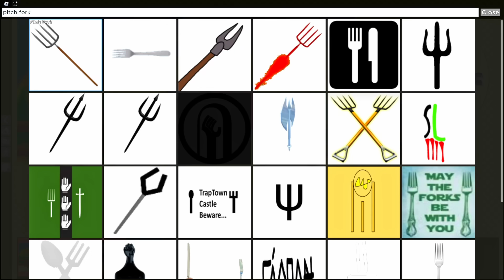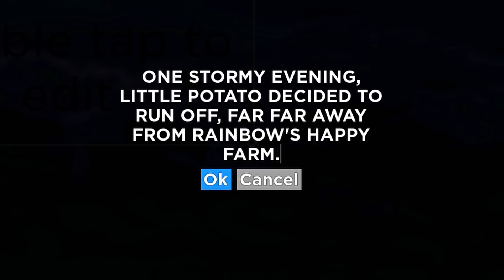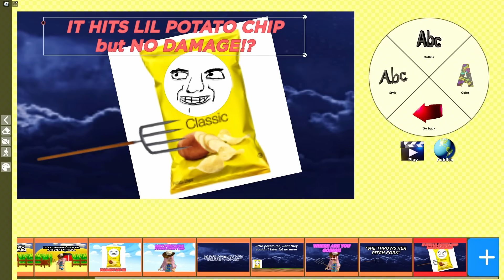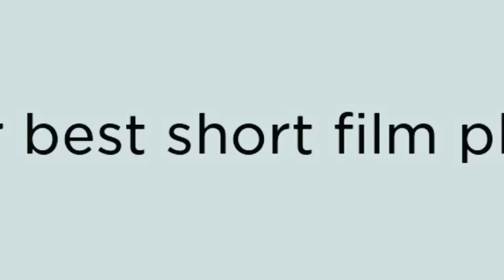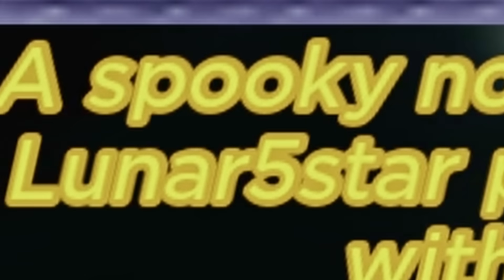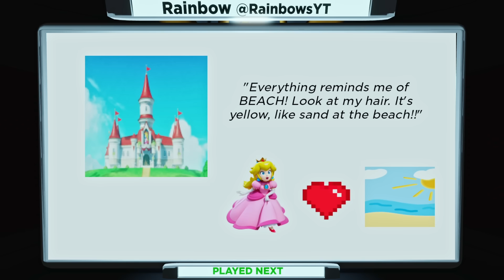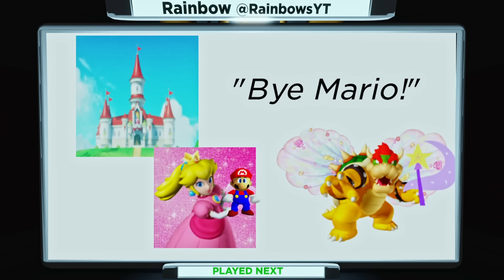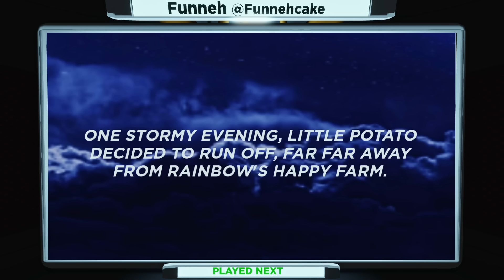We created FUNNY ANIMATED MOVIES in Roblox!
We're creating the BEST Roblox Movies of All time! Haha...

*GAME PLAYED!*
Roblox My Movie